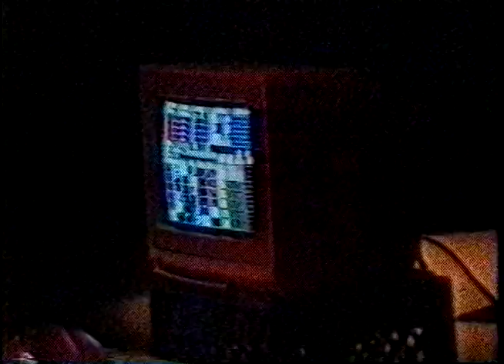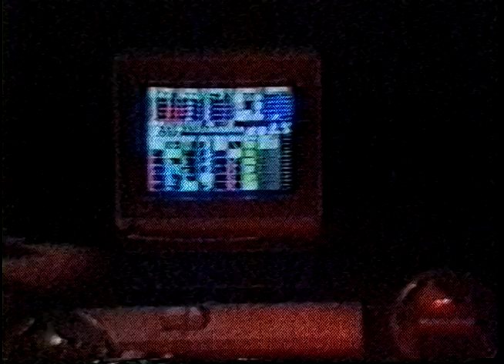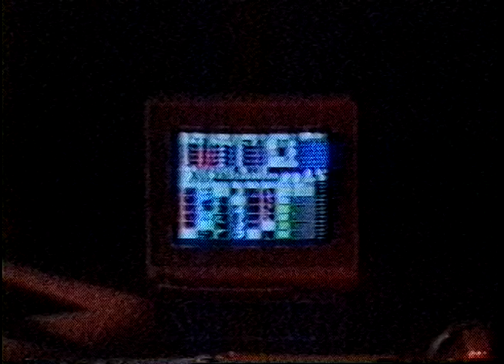Rat/Maus Rat/Haus 1989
Long story shortened: This performance/installation at the Western Front alternative space gallery, was the culmination of a short artist residency at the Emily Carr Institute of Art and Design in Vancouver BC. Workshop theme was improvisation and indeterminacy. keywords became Rat-dom and Random and main reciter was Rick Ross, Sculptor and Prof. The base of the action was determined by Hamsters in clear plastic spheres whose movements controlled a mouse attached to cam shafts designed so that the movements triggered sonic activity in a composing grid on the workspace of an old program on an Amiga 1000 called "M", developed by my prof Joel Chadabe and some fellow grads at Albany state...and reflecting Cage's input. (ps: the original rats in the spheres were replaced by hamsters at the last minute because the rats responded to the warm lights by shitting all over and falling asleep). Half a dozen students were involved doing segmented actions...some visible, some in the back ground...2 mics were hung and swung as pendulums picking up various sounds (Reich-ist), etc. These 4 minutes are excerpted from a 30 minute performance.